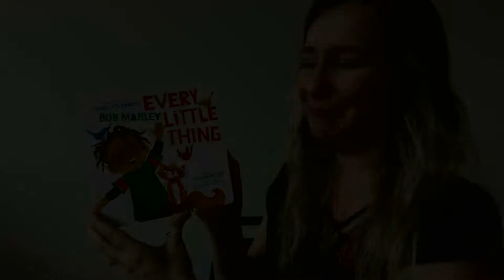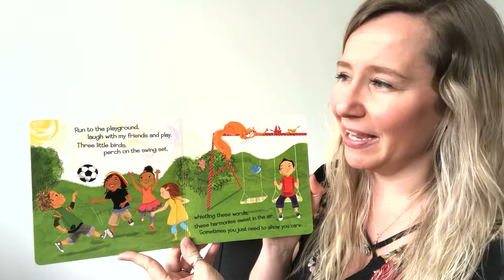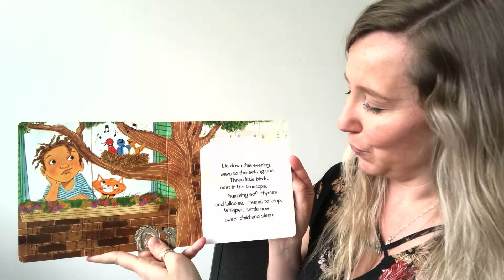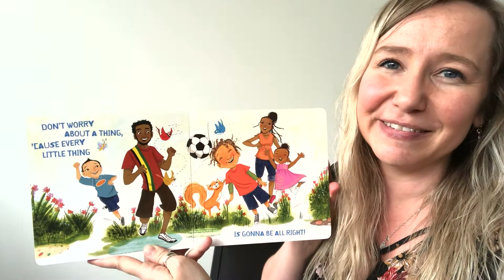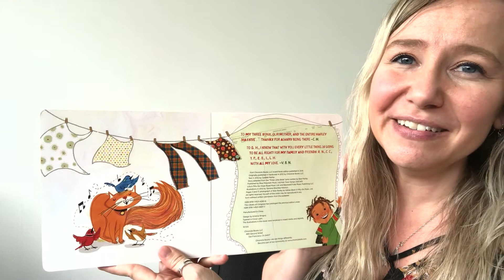Read & Sing "Every Little Thing" - Engaging & Upbeat Marley Reggae Mood Children's Book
Follow Miss Jaime as she sings the words to this lovely book. Do you recognize the famous tune?... Yes! It's "Three Little Birds" by Bob Marley. And his daughter, Cedella Marley is the person who wrote this beautiful book adaptation of the song! We hope you sing along and move to the beat!

This video was created for use in early childhood and special needs music and music therapy settings. It provides opportunities for singing/vocalizing, beat internalization, creative/imaginative play, and more!